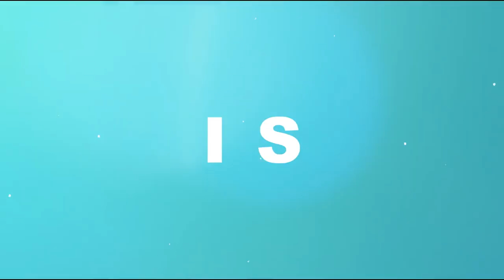How to Help Your Man Be More Involved With Baby | How I Do Things | Kopano Shimange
At first, he seemed uninterested but actually, he was scared and needed a little help. Baby-Daddies are different from Mamas, they haven't had 9 months like we have, so, they need a little help getting into the game.

Men need to be introduced into their role and eased into it. Things happen so quickly, one minute you're in hospital, next minute it's just the 2 of you and this strange new human being, so what now?

Here are a few things we did to even out the playing field, this helped me get some time to work and rest.

What did you do to start splitting the work? How did your Baby-Daddy start getting involved.